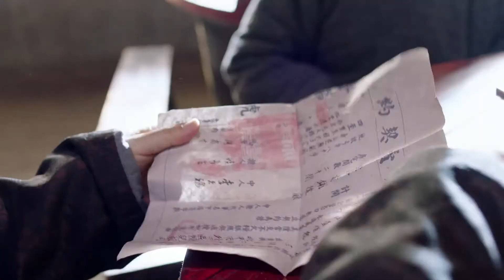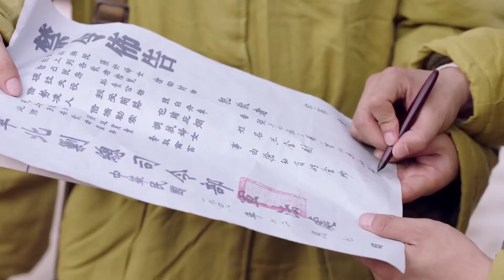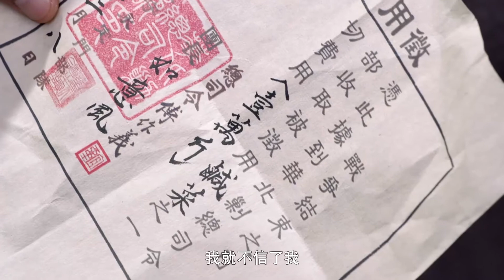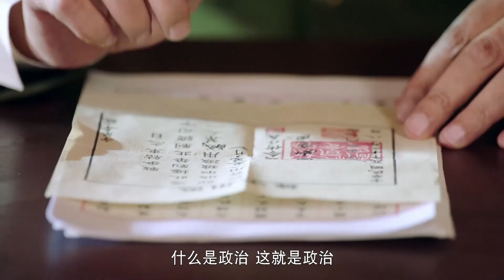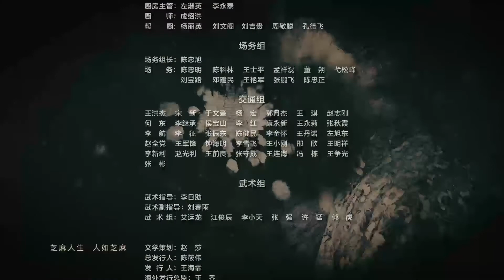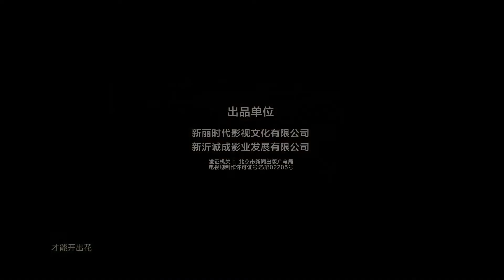ENGSUB【好看年代剧】《深宅红颜劫》第27集 | 实力派演员集合演绎胡同四合院的悲欢命运 （何冰、王鸥、刘蓓）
导演: 刘家成
主演：何冰、王鸥、刘蓓
《深宅红颜劫》以1947年北平沁芳居酱菜铺为背景，围绕老板严振声、妻子林翠卿及一心为父亲治病的牧春花，讲述了三人之间的情感故事。1947年北平沁芳居酱菜铺老板严振声，因为哥哥帮自己去河北买大豆时路遇国军抢劫而死，为尽孝道从小过继给舅舅的严振声，要在妻子林翠卿之外，为亲生父亲俞老爷子再娶一房媳妇，为俞家传宗接代。俞老爷子看上了一心为父亲治病的牧春花，虽然是因为孝道娶妻，严振声和牧春花在接触中两人感情渐深。1950年新婚姻法颁布，严振声和牧春花离婚，在以后几十年的岁月里，严振声、牧春花、林翠卿一家仍然相互扶持，风雨共担